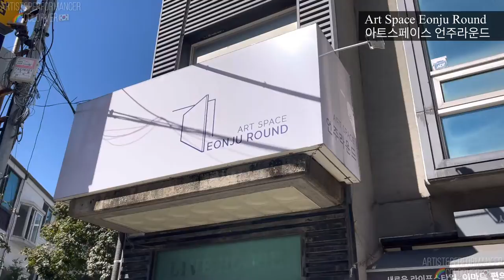"부캐시대" 단체전 10.31까지. participate in an art exhibition called the era of another incidental character.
《부캐 시대》
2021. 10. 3 ~ 10. 30
아트스페이스 언주라운드
김민주초원, 김지윤, 박철호, 백승현, 신원삼
영상 박은지
기획 최재혁
후원 한국문화예술위원회
협력 아트스페이스 언주라운드
전시장 주소 : 서울시 강남구 논현로115길 14 B1
전시관람시간 : 오전11시~오후7시 (월요일 휴관)
*별도의 오프닝 행사는 없습니다.